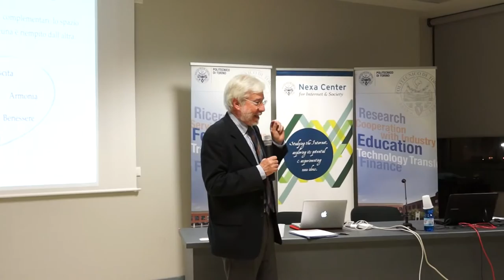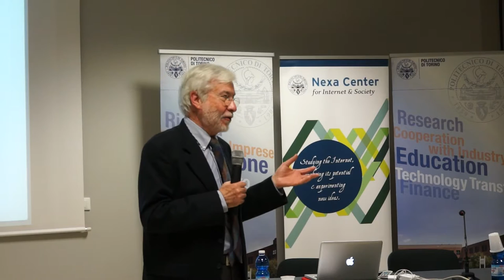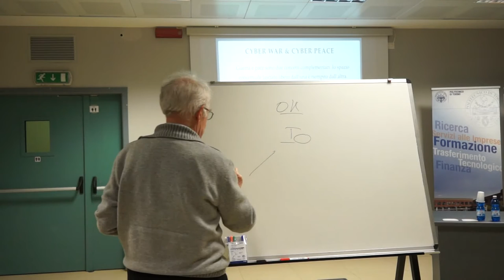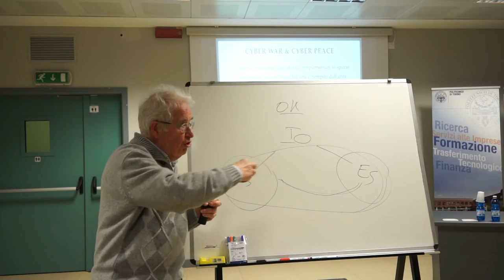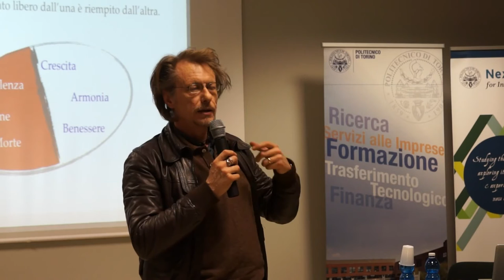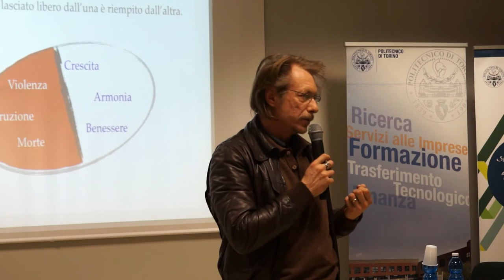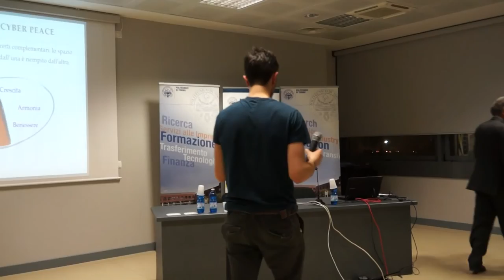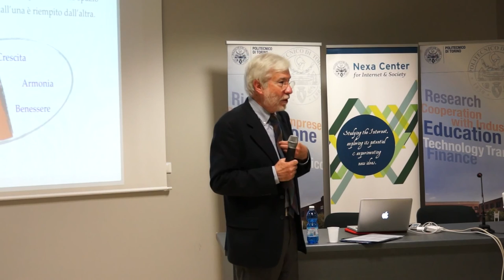La pace: risultato di una relazione (Parte 2)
L'obiettivo del Seminario è stato quello di integrare l'approccio sistemico e l'approccio psicodinamico sul comune tema della pace visto come risultato di una relazione ai diversi livelli: nazioni, gruppi, singoli individui e Internet. Maggiori informazioni sono disponibili all'indirizzo

00:00: "Ma quale pace? Una risposta attraverso una lettura in chiave psicodinamica" - Piero Ferrero (Psicologo).

28:00: Inizio del dibattito.